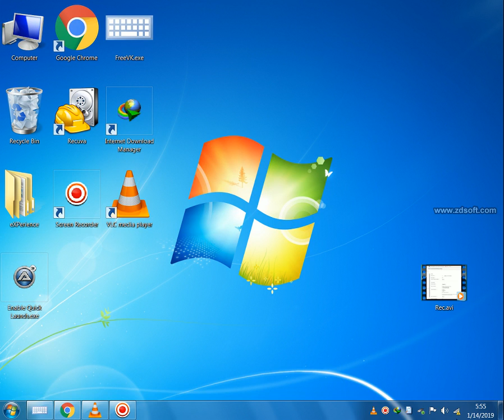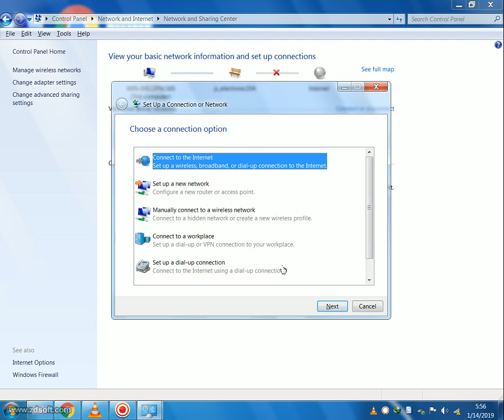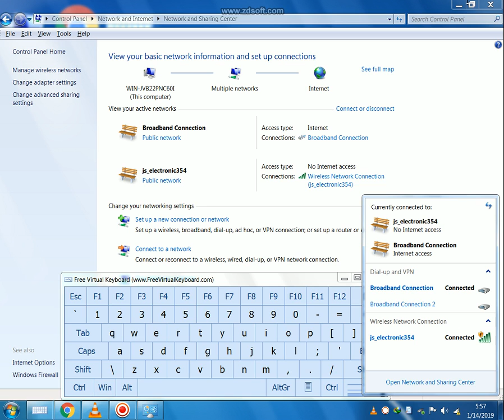Make PPOE dial up internet new connection in Windows 7 easily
Creating a PPPoE Dial Up Connection on Windows 7
Creating a Dial Up Connection or dialer on a computer is very useful to check if the cable or DSL modem is properly set to bridged mode. In that way, we can test if the Point-to-point Power over Ethernet (PPPoE) username and password provided by DSL service provider is working and also if the modem is properly set to full-bridged mode.

Click the Start button.

Click the Control Panel.

Go to Network and Sharing Center.

Select Set up a new connection or network.

In the Set Up a Connection or Network wizard, choose Connect to the Internet and click Next.

Click Set up a new connection anyway.

Select Broadband (PPPoE).

Enter the username and password given by your ISP, then click Connect.

for Learning Computer Full free and Everything Right
Please Regard Me Your Love Computer Series
,,,,,,Websites,,,,,